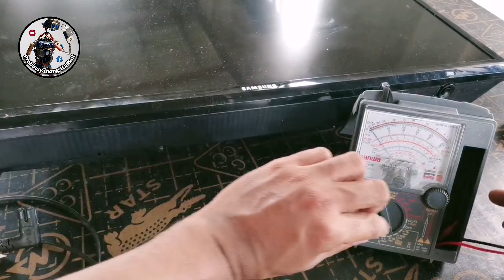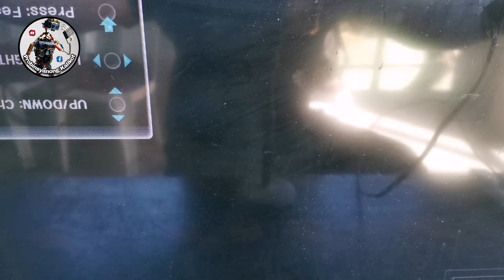Samsung ua32eh4003r, no power and no indicator light. Visual check muna baka ito lang ang sira.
Kailangan step by step ang pag troubleshoot natin sa isang unit mga kalikot, para hindi na tayo lalayo sa sira ng isang unit. Kailangan mag visual check muna kayo, baka ito lang ang sira ng isang tv. Kung walang power ang isang unit, kailangan sa power supply din tayo unang mag troubleshoot.

Tools:
mavicair drone